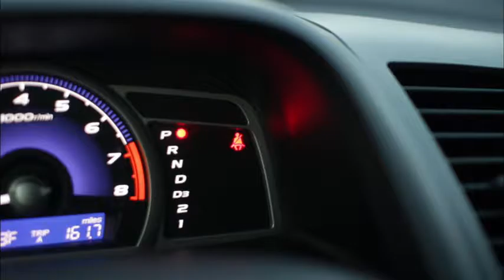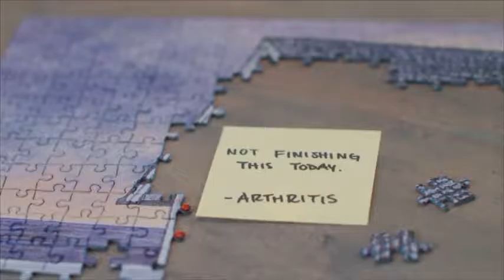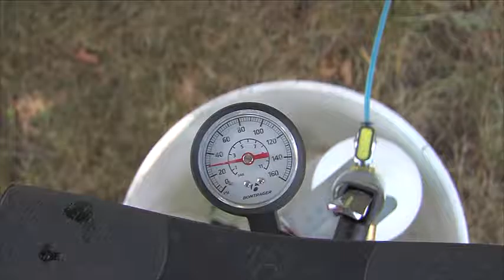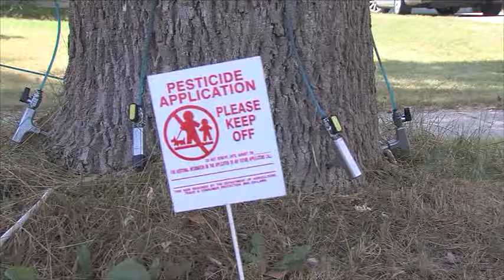Basketball 01152019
Men's college basketball: Concordia University (WI) vs. Lakeland University